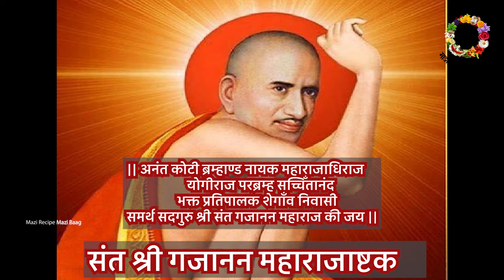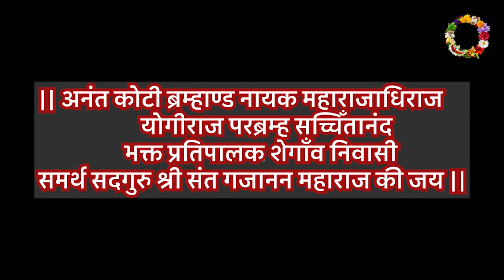Gajanan Maharaj Ashtak | श्री गजानन महाराज अष्टक | हे शक्तिशाली अष्टक ऐकल्याने होतात मनोकामना पूर्ण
गण गण गणात बोते

gajanan​ maharaj pragat din 2021 shegaon